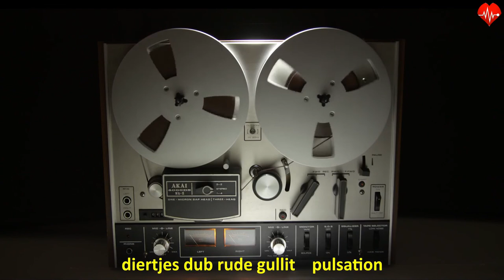Diertjes Dub ROYALTY FREE MUSIC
Diertjes Dub

❤️Composer: Rude Gullit

►Ecstasy model-Free Photo, publicdomainpictures.net

❤️License: Diertjes Dub by Rude Gullit is licensed under a Attribution-Noncommercial-Share Alike 3.0 Netherlands License.